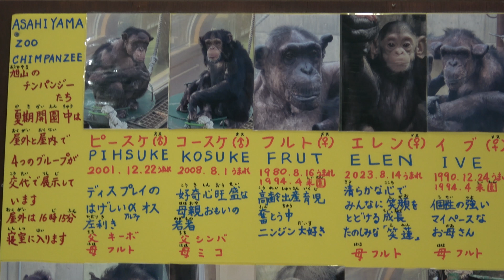🎶The Asahiyama Zoo's precious lives and the lives that should not forget 尊い命 決して忘れない命 チンパンジー 旭山動物園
July 2024

♀Furt Mama
She will turn 44 on August 16
♀Eve
♀Eren
Furt's baby Eren was born August 14, 2023
She will soon be one year old
Furt's baby Soyo was born on June 22, 2022 and passed away on September 27, 2022

♂Alpha Male Pihske
♂Kohsuke
On August 1, he will be 16 years old
Takeru passed away on April 2, 2024

♂Alpha Male Kyaro
♂Haruki
♂Gatz

♀Myko Mama
♀Chiro Mama
♀Nina